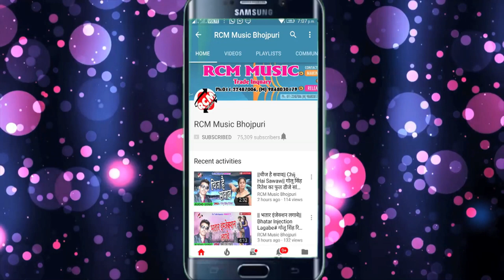राजु राशिला का 2018 का फाडू वीडियो || गवना कराके गइला बहरा रोवता जवानी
Title: Gawana Karake Gaila Bahara Rowata Jawani
Singer: Raju Rashila
Lable: RCM Music
Lyrics: Raju Rashila
Video Director:
DOP: